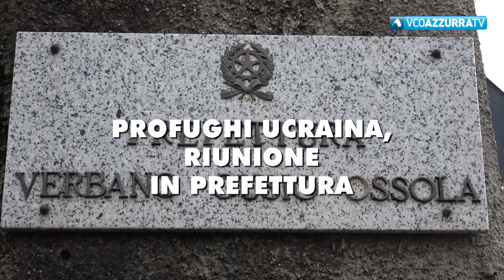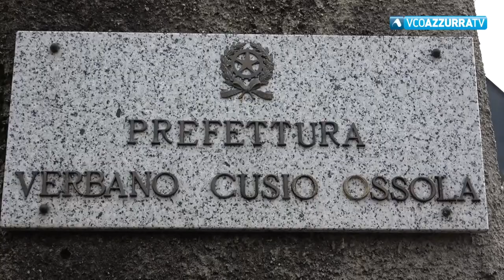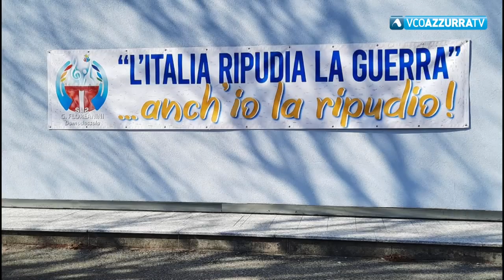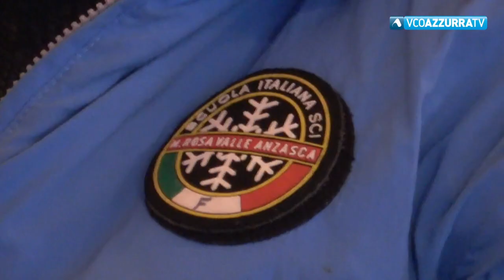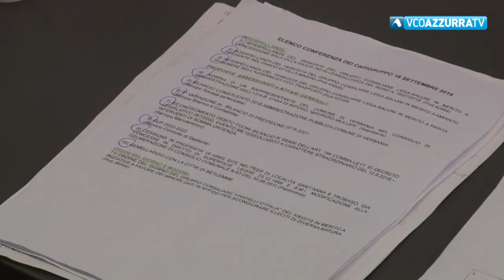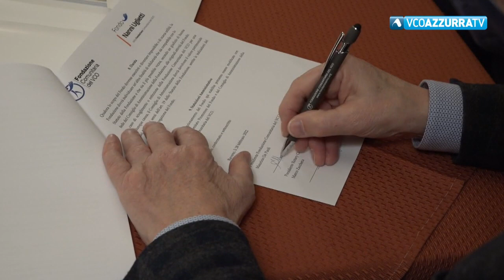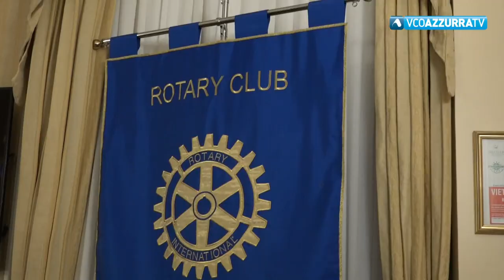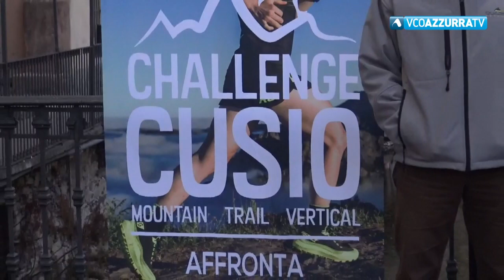3 marzo 2022 - VCOnotizie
3 marzo 2022 - VCOnotizie